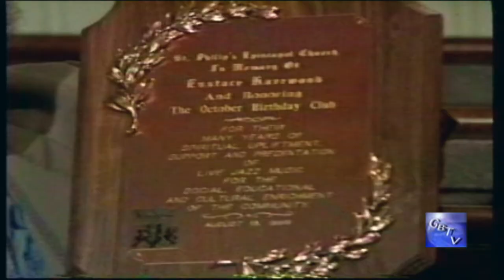G.B.T.V. CultureShare ARCHIVES 1999: JAZZY JAZZ TV SHOW EP#100699 (JAZZ)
Host: MICHAEL HOWARD.